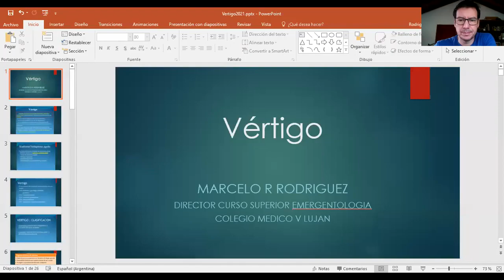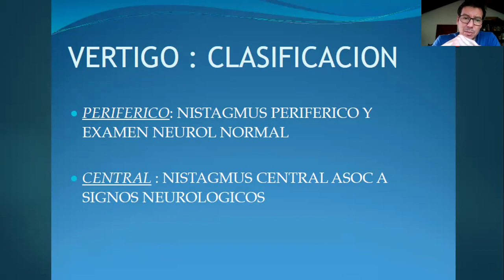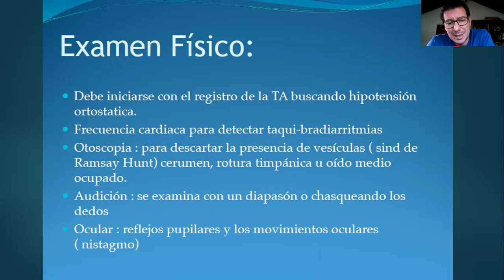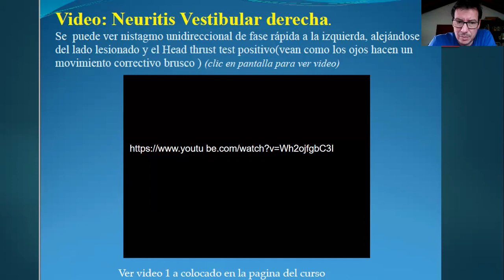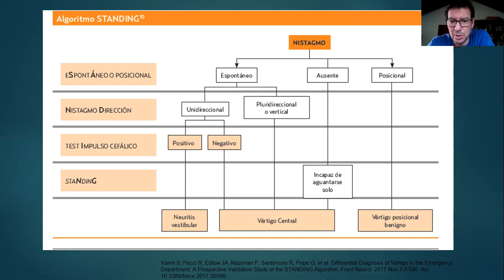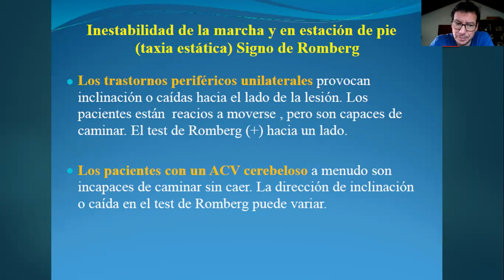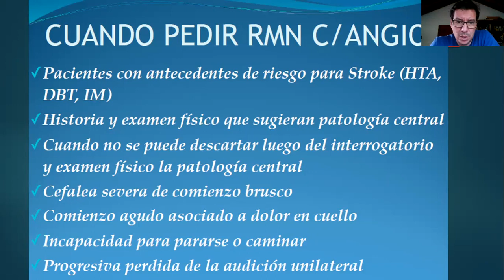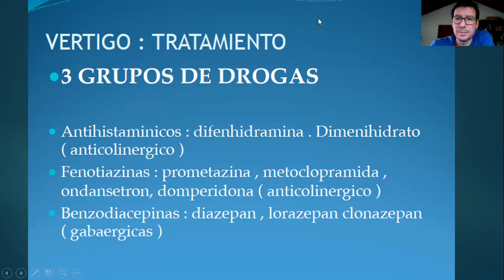Mareo y vértigo Cursos Superior de Emergencias 2023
Dr. Rodríguez Marcelo